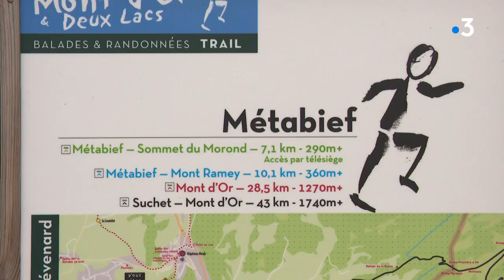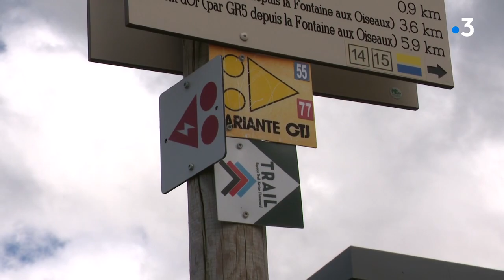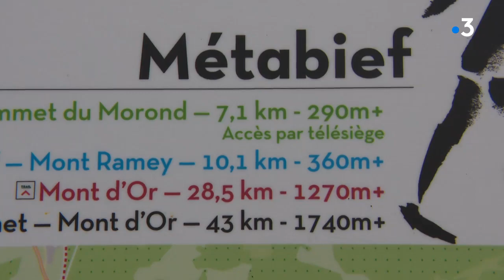Mont d'or : le parcours de l'ultra trailer Xavier Thévénard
Le Mont D’Or, plus haut sommet du département du Doubs est sur le parcours d’entraînement de 7 à 42 km imaginés et testés par l'ultra trailer Xavier Thévenard.
Avec Xavier Thévenard
Ultra trailer - Vainqueur de l'UTMB 2013, 2015 et 2018
Arnaud Itié  et Antoine Largarde
Trailers
Serdar Cavan
Médecin généraliste
Julien Vrignon
Directeur de l'Office de Tourisme du Pays du Haut-Doubs
Reportage : A.Bilinski, F.Le Moing, V.Gendrot et M.Bensmaïl.